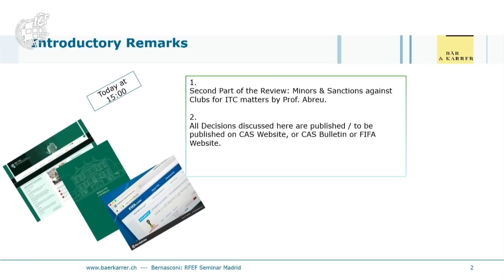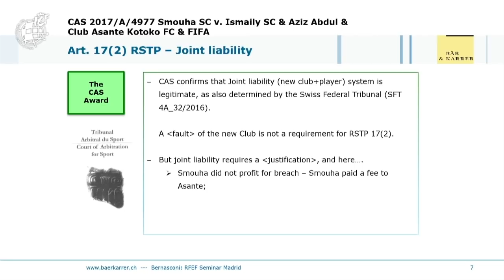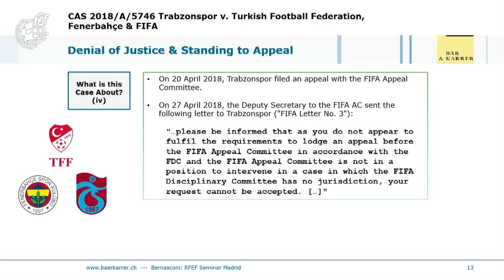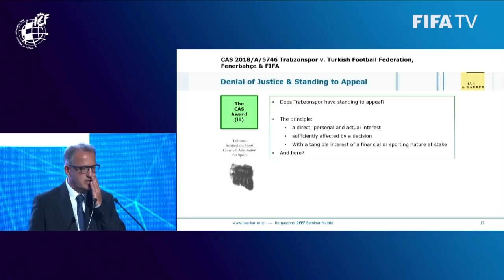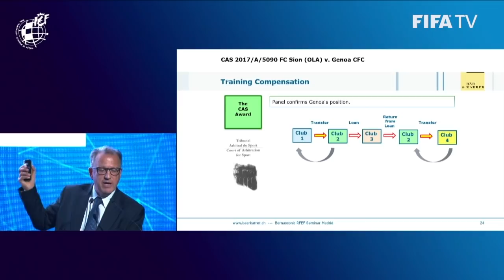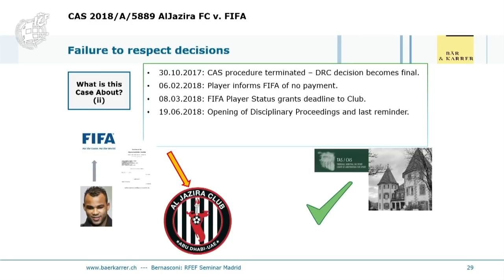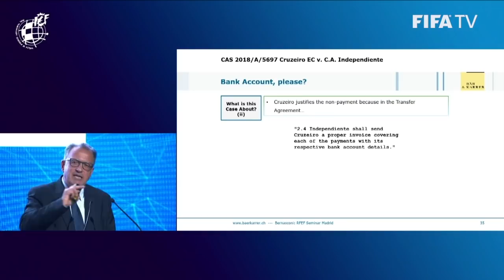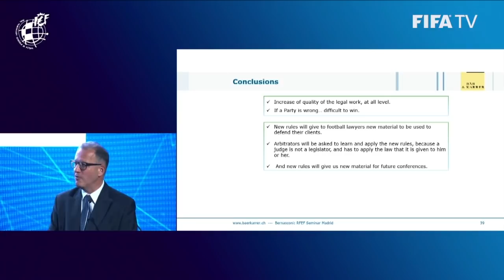Michele Bernasconi | FIFA-RFEF 8th International Congress in Football Law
Fédération Internationale de Football Association-RFEF 8th International Congress in Football Law | CAS Jurisprudence on Football Law 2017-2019 (I).